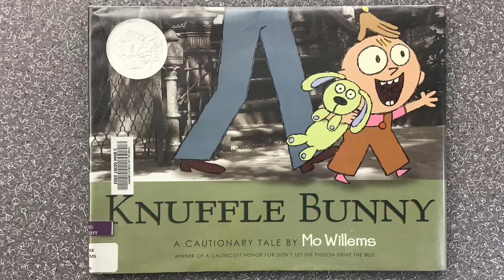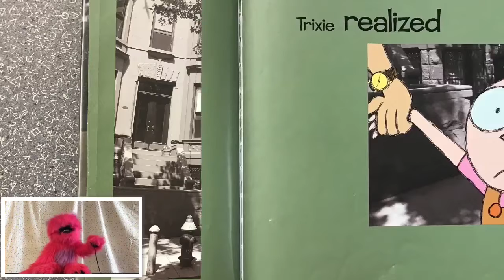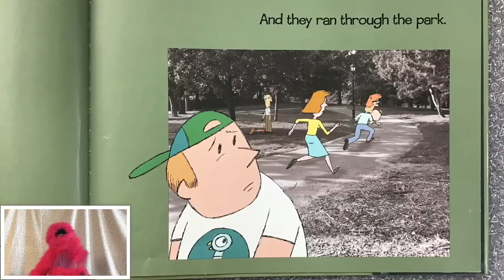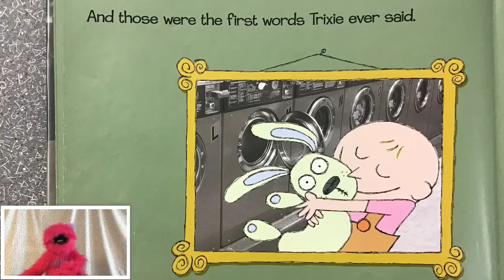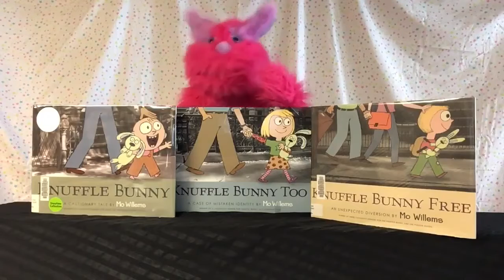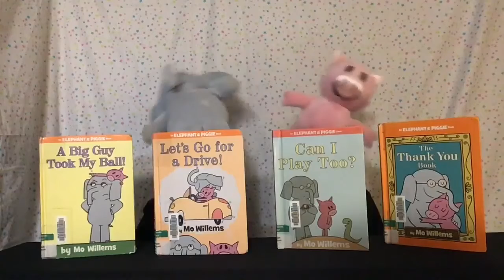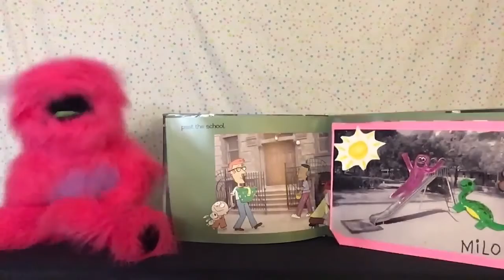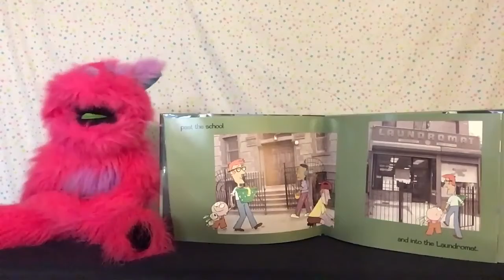Family Storytime: Nuffle Bunny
Welcome to Family Storytime!